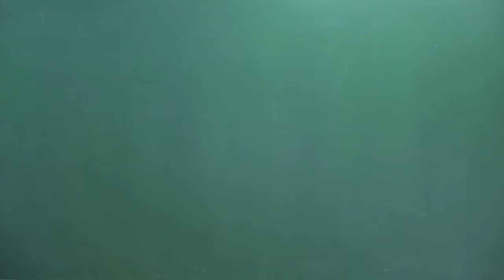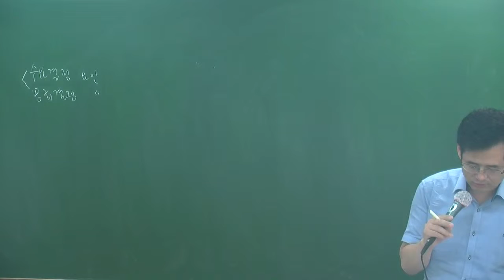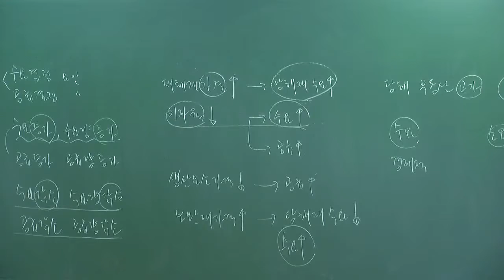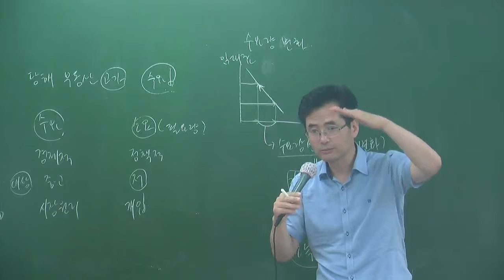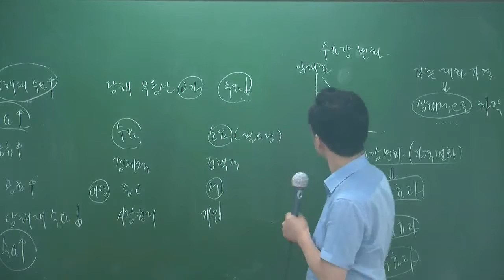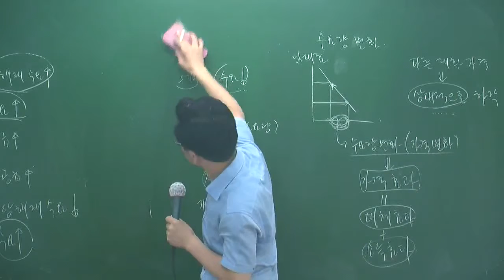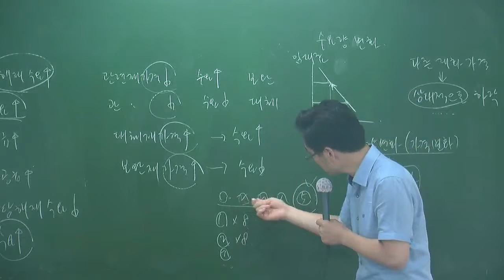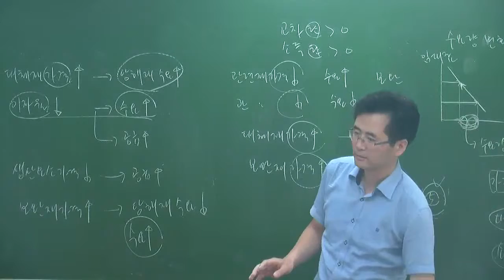개론 7-4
7월 문제풀이